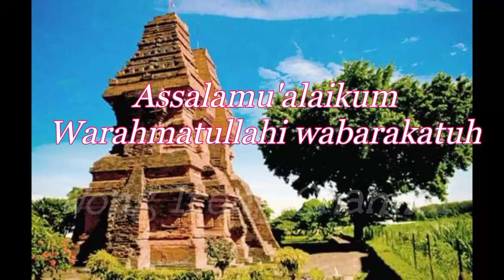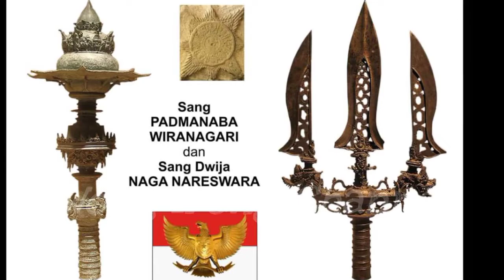Makna Tembang Dolanan CUBLAK CUBLAK SUWENG